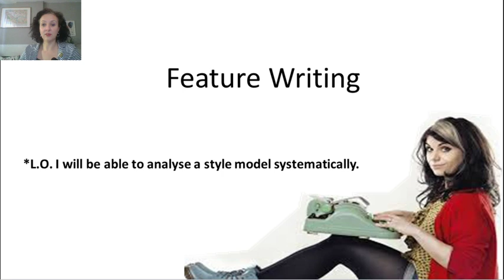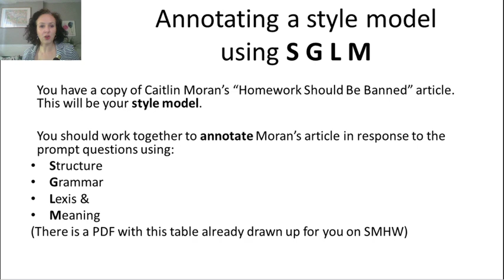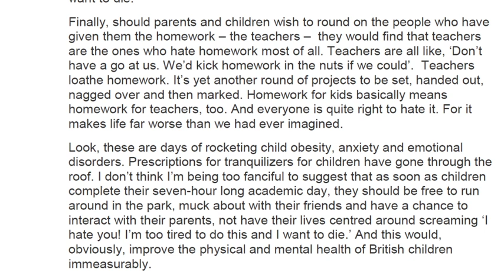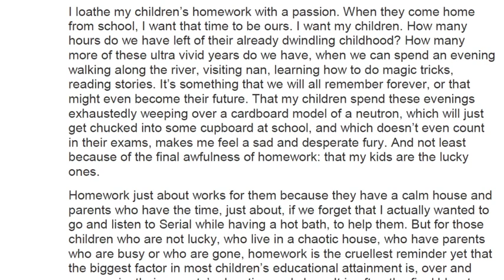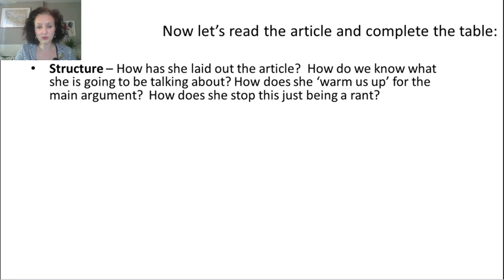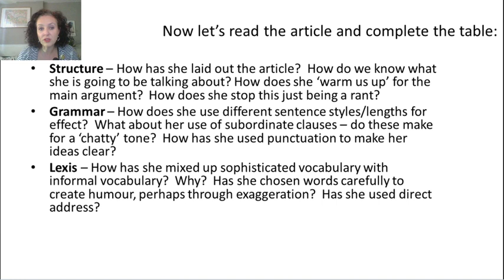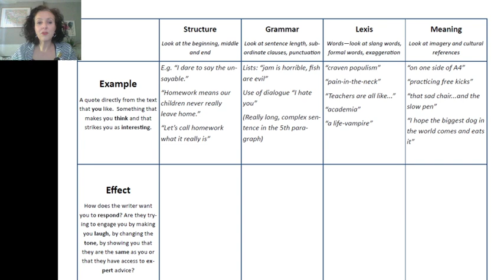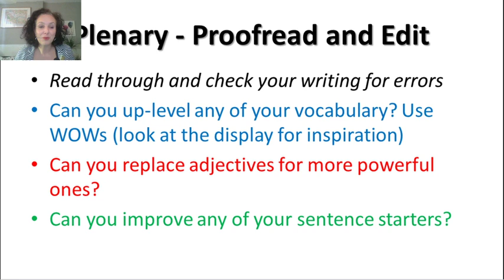Year 10 English Language Paper 2 Section B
Lesson 4 - analyse an article and write up your own!